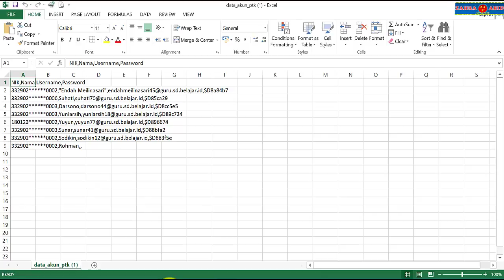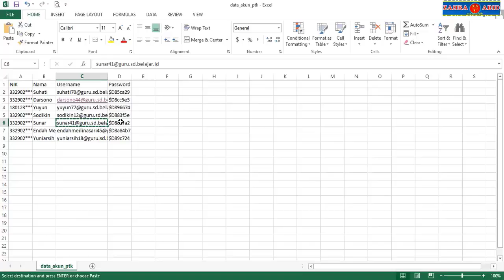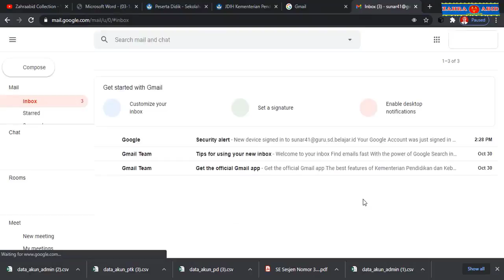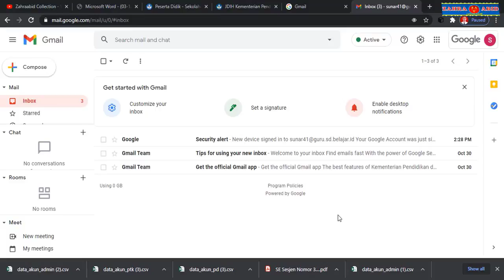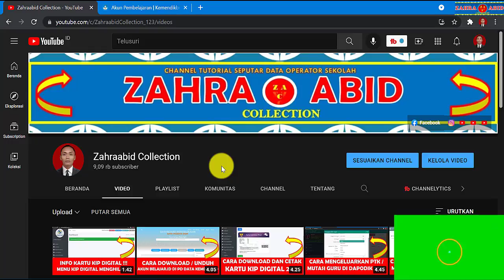Cara Mengaktifkan Akun Pembelajaran Belajar.id Kemdikbud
Selamat datang kembali di Channel Youtube Zahraabid Collection. Ok sahabat, pada kesempatan kali ini kami akan membahas tentang Cara Mengaktifkan Akun Pembelajaran Belajar.id Kemdikbud

Akun Pembelajaran adalah akun elektronik yang memuat nama akun (user ID) dan akses masuk akun (password) yang diterbitkan oleh Kemendikbud dan dapat digunakan oleh peserta didik, pendidik, dan tenaga kependidikan sebagai akun untuk mengakses aplikasi pembelajaran berbasis elektronik.

Akun Pembelajaran bertujuan untuk mendukung kegiatan belajar, baik Belajar Dari Rumah maupun pembelajaran tatap muka, melalui penerapan teknologi informasi dan komunikasi.

Akun Pembelajaran dibuat dalam bentuk akun Google dengan domain @belajar.id.
Penggunaan Akun Pembelajaran bebas biaya.

Mudah-mudahan bermanfaat
Terima kasih

zahraabid collection
akun belajar.id
akun belajar
akun belajar.id di pd data kemdikbud
akun belajar.id di pd data
pd data kemdikbud go id
pd data kemdikbud
pd data
akun pembelajaran
akun belajar.id
akun belajar
akun pembelajaran kemdikbud
akun belajar.id kemdikbud
akun belajar kemendikbud
cara mengaktifkan akun pembelajaran kemdikbud
cara mengaktifkan akun pembelajaran
cara aktivasi akun pembelajaran kemdikbud
cara aktivasi akun pembelajaran
cara mengaktifkan akun belajar.id kemdikbud
cara mengaktifkan akun belajar.id
cara mengaktifkan akun belajar
cara mengaktifkan akun belajar kemdikbud
cara aktivasi akun belajar.id kemdikbud
cara aktivasi akun belajar
cara aktivasi akun belajar kemdikbud
aktivasi akun belajar.id kemdikbud
aktivasi akun belajar.id
aktivasi akun belajar
aktivasi akun belajar kemendikbud
aktivasi belajar.id
aktivasi belajar id